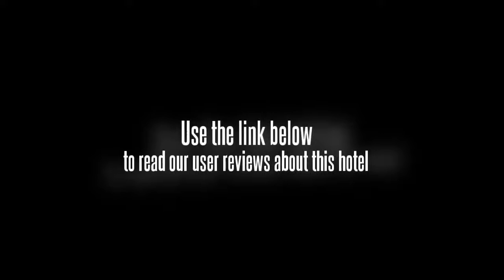Ban To Guest House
The Ban To Guest House is situated in the heart of the city.

The Ban To Guest House caters for families with children offering babysitting / child services. Wi-Fi access is provided. Other amenities available to guests include a dry cleaning service, a safe-deposit box and a laundry service. Guests can order room service around the clock. The hotel's staff will be able to help you organise tours and activities during your stay in Krabi, as well as give dining suggestions.

Su-san Hoi Shell Cemetery is within driving distance of the Ban To Guest House. Krabi Airport (KBV) is a 20 minute drive from the hotel. Guests will find many quality restaurants nearby.